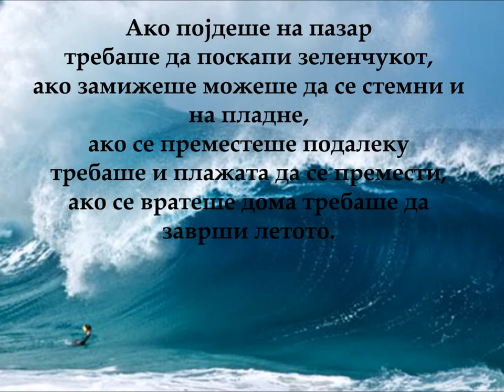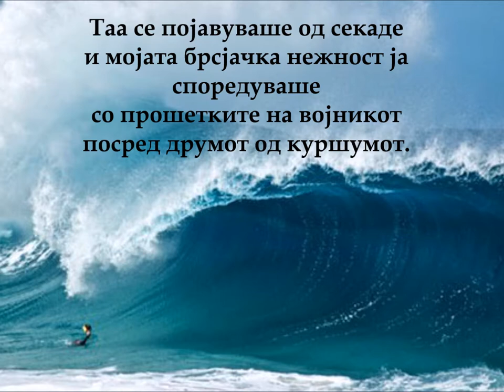Летување - Петре М Андреевски/Petre M. Andreevski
Дениција (Летување)